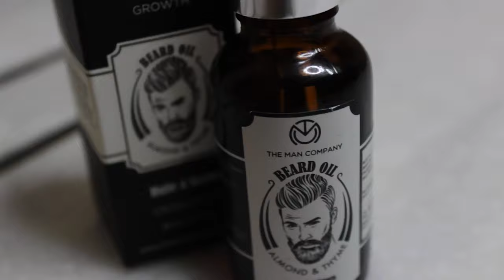[VLOG] YE KYA HOGYA !! | A Day In My Life | Anurag Kumar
This was something I have never done before!

I shot a whole day just for you all to be a part of it.
A start to daily vlogging maybe? Who knows?  ;)
Take out 15 minutes of your day and just dig into mine and drop down your comments about what you liked and where you laughed.
ENJOY & SMILE.
1) Song: Altero - Hot Baby (ft. Joey Busse)

2)TRAP ► SDMS - Worries